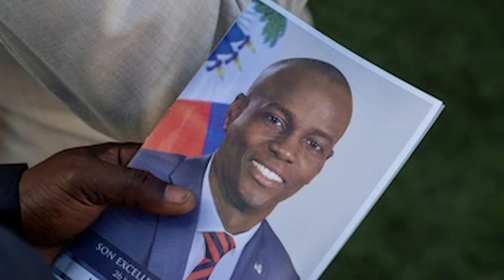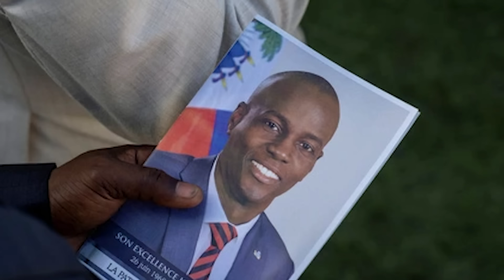Ông Trump lại hứng chỉ trích từ Toà Bạch Ốc vì dọa không bảo vệ đồng minh NATO📺Tin Hoa Kỳ Sáng 12/02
SAIGON TV📺